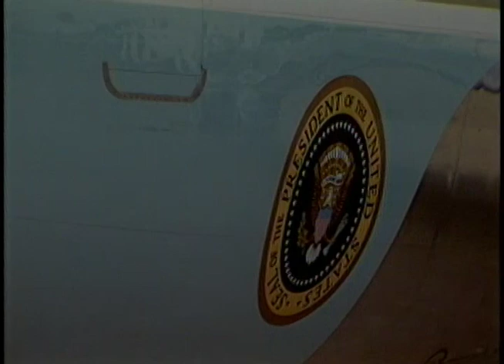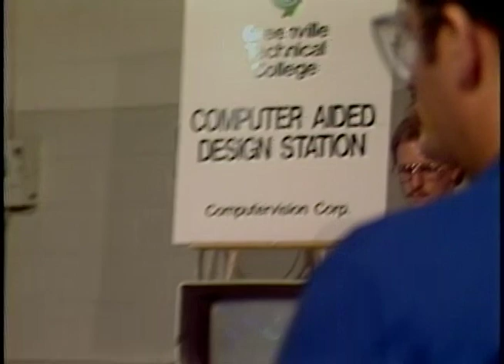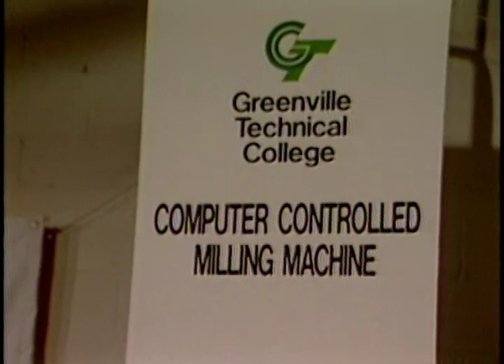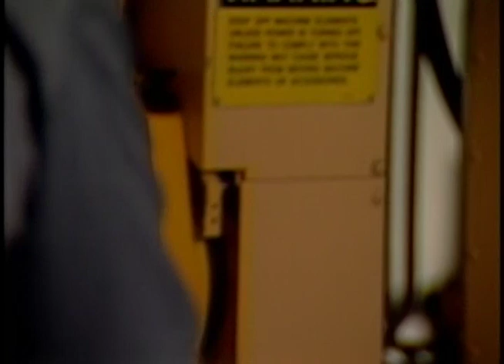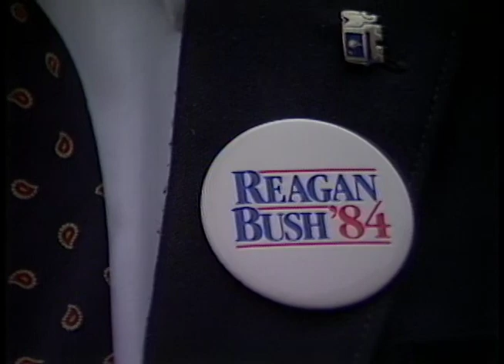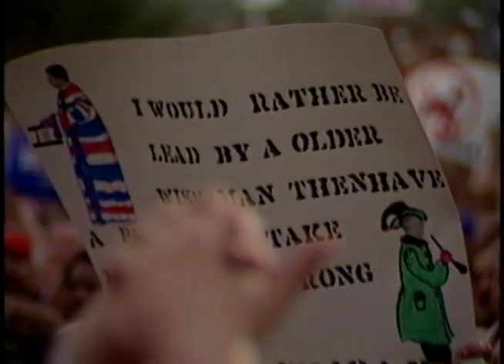President Reagan's trip to Greenville, South Carolina on October 15, 1984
Full Title: Trip to South Carolina. President Reagan's Arrival at Greenville-Spartanburg Airport via Air Force One, President Reagan being Briefed at Greenville Technical College. Allied Health Building, Cuts of President Reagan's Remarks at Reagan/Bush Rally at Greenville Technical College on October 15, 1984

Transcript: N/A

Production Date: 10/15/1984

Access Restriction(s):Unrestricted
Use Restriction(s):Unrestricted